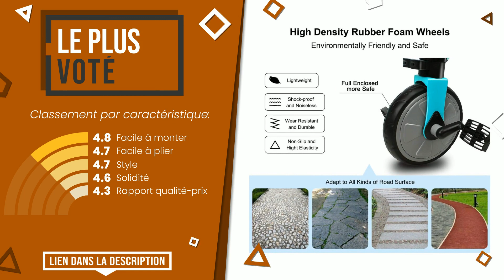Draisiennes - Top 7 - (BonChoix)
📣 Liens 'Draisiennes' dans cette vidéo:

✅ LE MEILLEUR: Puky Draisienne LR M - Rouge

✅ NOTRE CHOIX: Smoby - Draisienne Confort - Vélo Enfant Léger avec Béquille...

✅ LE PLUS DÉSIRÉ: Chicco Draisienne Bébé, Velo sans Pédales pour Enfants de 2 ...

✅ LE PLUS DONNÉ: FALK - Moto draisienne X Racer - Dès 12 mois - Fabriqué en F...

✅ LE PLUS EXCLUSIF: Janod - Ma Première Draisienne en Bois Little Bikloon - Appr...

✅ LE PLUS VOTÉ: XJD 2 en 1 Vélo Bébé Tricycle Enfants de 2-4 Ans Draisienne ...

✅ LE PLUS ÉVIDENT: Kinderkraft Draisienne en Métal SPACE, Vélo sans Pédales, Ré...

Index:
00:00 - Intro
00:05 - Puky Draisienne LR M - Rouge
00:28 - Smoby - Draisienne Confort - Vélo Enfant Léger avec Béquille...
00:54 - Chicco Draisienne Bébé, Velo sans Pédales pour Enfants de 2 ...
01:17 - FALK - Moto draisienne X Racer - Dès 12 mois - Fabriqué en F...
01:42 - Janod - Ma Première Draisienne en Bois Little Bikloon - Appr...
02:10 - XJD 2 en 1 Vélo Bébé Tricycle Enfants de 2-4 Ans Draisienne ...
02:40 - Kinderkraft Draisienne en Métal SPACE, Vélo sans Pédales, Ré...